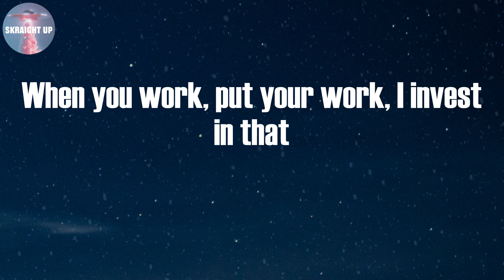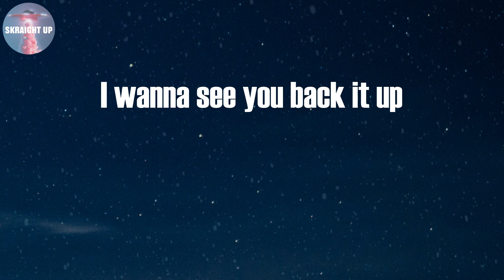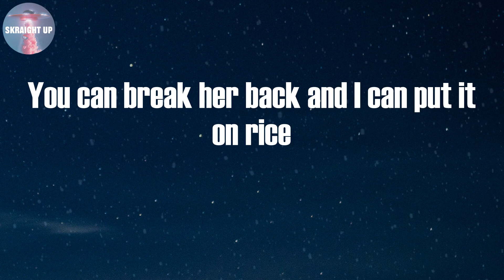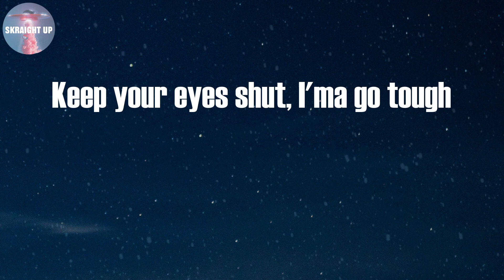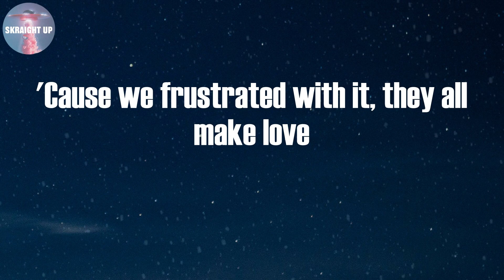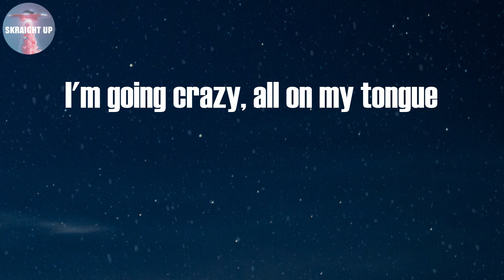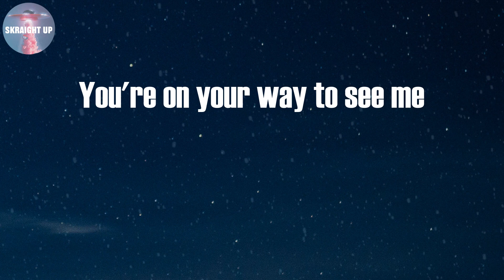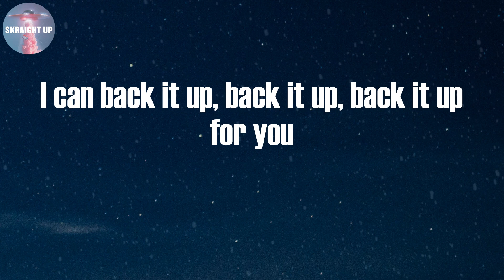Freaky Deaky (Lyrics) - Tyga